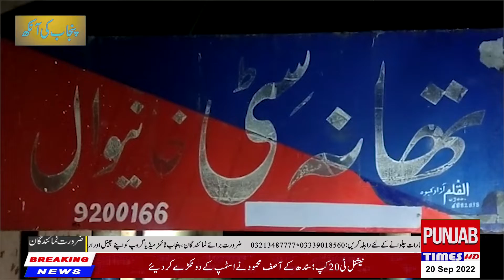Aik aur binte hawwa ziadti ka Shikaar- Punjab ki aankh